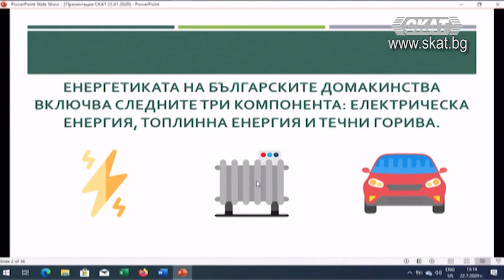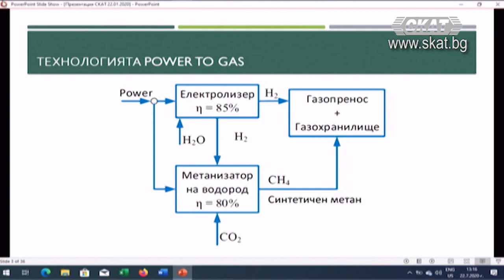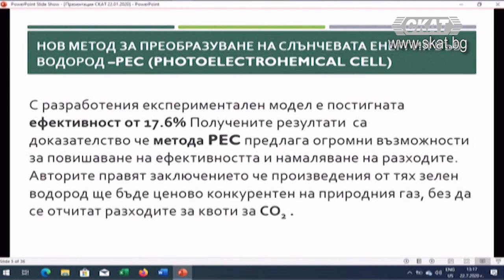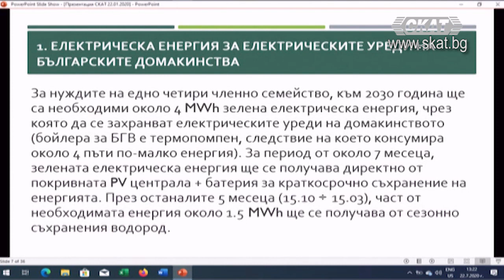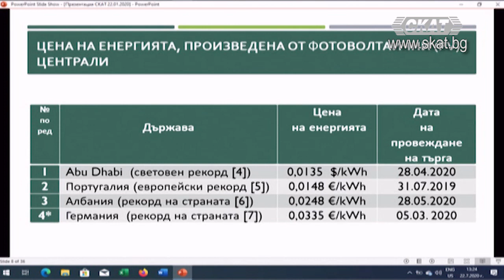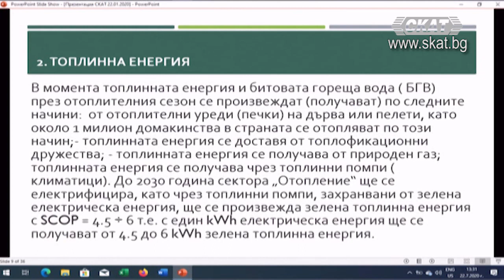1 част Енергетика на българското домакинсктво - хоризонт 2030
гост: проф. д-р Христо Василев - експерт оп енергийни и